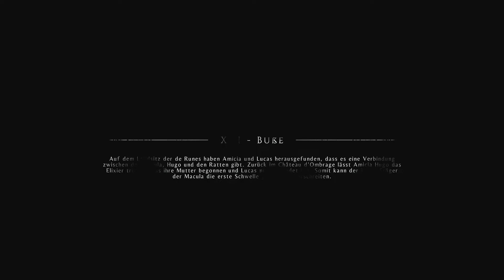A Plague Tale: Innocence [Walkthrough] XBOX Series X 🐀Deutsch |Buße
A Plague Tale: Innocence Action- Adventure Spiel Gameplay Komplettlösung/ Walkthrough

- eines Tages überfallen Truppen der Inquisition das französische Land, auf dem Amicia, ihr jüngerer Bruder Hugo, Vater Robert und Mutter Béatrice leben
- unter der Führung von Lord Nicholas wird das Anwesen des kleinen Hugos durchsucht, denn er besitzt eine Krankheit von Geburt an, die Prima Macula, die der Großinquisitor Vitalis Benevent sich zu nutzen machen möchte
- die Adelskinder fliehen aus dem Anwesen und finden zu einem Dorf
- sie erfahren, dass gefräßigen Ratten die Pest verbreitet und alles verschlingt, was ihnen begegnet
- das einzige Mittel vorerst, sind Lichtquellen, um sie fern zu halten
- ist von Spielen wie The Last of Us (PS4) und Brothers: A Tale of Two Sons (alle Plattformen) inspiriert

Developer/ Publisher: Asobo Studio, Focus Home Interactive
Composer: Olivier Derivière
Plattform: XBOX Series X
Release: 06/2021 (Next- Gen Konsolen)
Engine: hauseigene Engine
Genre: Adventure, Stealth (schleichen & verstecken)
Mode: Single Player
Sprache: Deutsch komplett

𝓢𝓮𝓲𝓭 𝓦𝓲𝓵𝓵𝓴𝓸𝓶𝓶𝓮𝓷:
𝙎𝙩𝙚𝙖𝙢: S_Rapid
𝙓𝘽𝙊𝙓 𝙇𝙞𝙫𝙚: DoomLady89
𝙁𝙤𝙧𝙩𝙣𝙞𝙩𝙚: DoomLady89
𝙋𝙡𝙖𝙮𝙨𝙩𝙖𝙩𝙞𝙤𝙣: ShooterBraut89

𝓥𝓲𝓮𝓵 𝓢𝓹𝓪𝓼𝓼!!